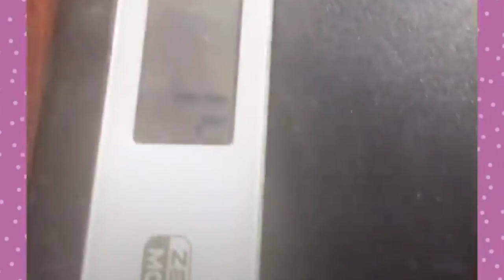15 Animais Exóticos Fofos que Você Pode Ter como Animais de Estimação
Cachorros e gatos fazem excelentes animais de estimação porque foram domesticados por séculos. No entanto, muitas pessoas gostam de buscar animais de estimação que sejam menos tradicionais. Claro, existem riscos associados a esses animais exóticos. Se você está pronto para se aventurar, prepare-se enquanto listamos os animais exóticos fofos que você pode ter como animais de estimação.